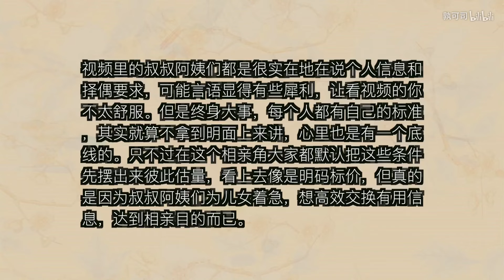独闯北京中山公园相亲角，黄金圣斗士集散地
探秘北京中山公园相亲潜规则